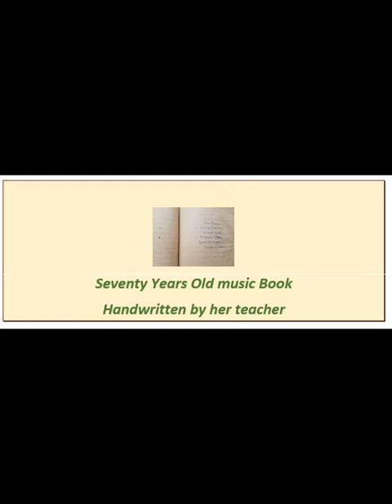Hemasundari - Mi Valla Gunadosha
Mi Valla Gunadosha - Raga- Kapi - Talam - Chapu
"Mi Valla Gunadosha" questions the relevance of human virtues and faults to divine grace, urging introspection on why earthly achievements or challenges should matter in spiritual realization and the pursuit of divine connection.